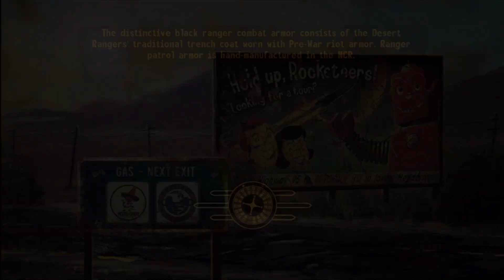Old World Blues Quest (Spoiler) / Make up Your Mind & Outsmarted Achievements: FNV 1 of 3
Old World Blues Quest (Spoiler) / Make up Your Mind & Outsmarted Achievements: Fallout New Vegas Old World Blues 1 of 3